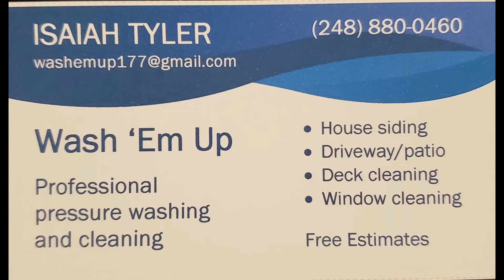Wash Em Up - Power Washing at its best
Professional Pressure washing and cleaning in the Metro Detroit Area.
House Siding
Driveway / Patio
Deck Cleaning
Window Cleaning
and more...